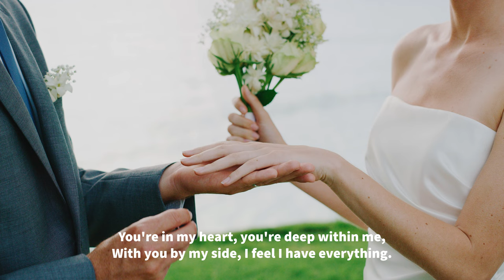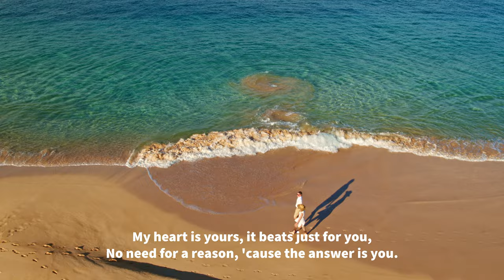The Answer is You | Official Music Video | Heartfelt Love Song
The Answer is You’ is a touching love song about finding that one person who completes your heart. Watch the official music video and feel the powerful lyrics about love, devotion, and the beauty of simplicity in relationships.

Lyrics:
You're the only one
Who makes my heart beat fast
And I don't really know why,
I can't understand that.

I used to think love needs a reason,
But when I found you, I knew.
There's no need to explain, no meaning to find,
All I hear is my heart, and you're inside.

I won't ask why, it has to be you,
Whatever comes, I don’t mind 'cause I met you.
You're in my heart, you're deep within me,
With you by my side, I feel I have everything.
And I won’t ask why, no matter what you do,
I’d go anywhere, as long as I’m with you.
My heart is yours, it beats just for you,
No need for a reason, 'cause the answer is you.

It doesn't matter what they say,
That’s how it’s meant to be.

It may not be easy, the way we are,
But you are you, and I’m who I am.

No more questions, no more doubts,
With you, I know what life’s about.
You're the one I’ll always know,
Wherever you are, that's where I'll go.

🎧 Listen to the full song here and let it remind you of that special someone who means the world to you.

Listen on Amazon Music :